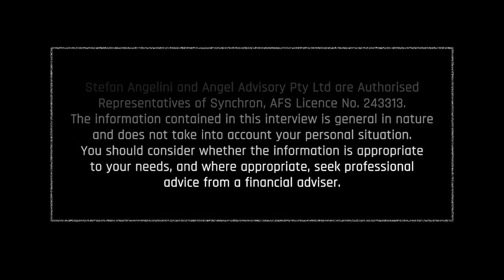Inner City Townhouse Properties – Tips to buying your investment property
Stefan Angelini is Joined by Justin Dunne from Independent Property Brokers to discuss investing into Inner City Townhouse Properties. This kind of property investment is one that he believes has great capital growth and as well as great rental income returns. Through buying older stock that is build well and finding great tenants, a property investor can build a great portfolio.